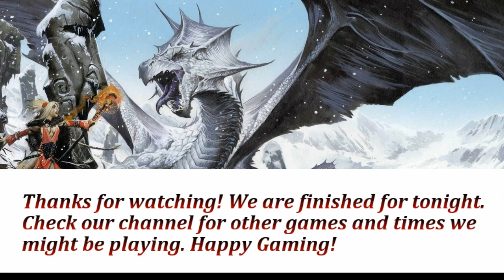Rise of the Runelords - Recorded Session 42 - Pathfinder